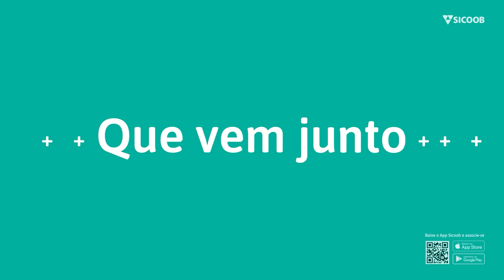Faça parte do Sicoob Credivar